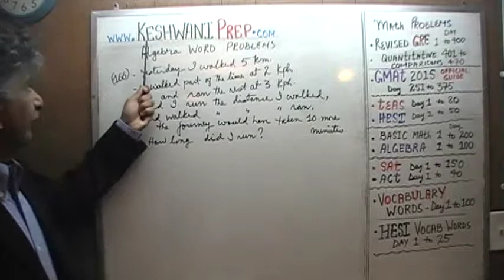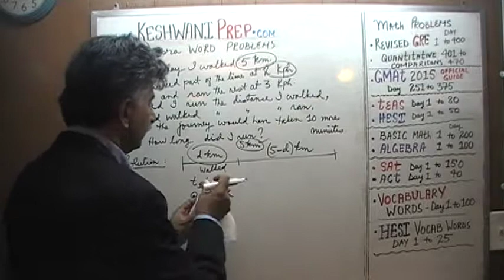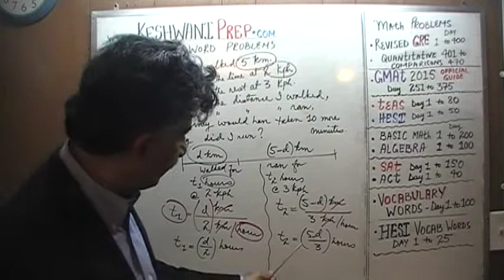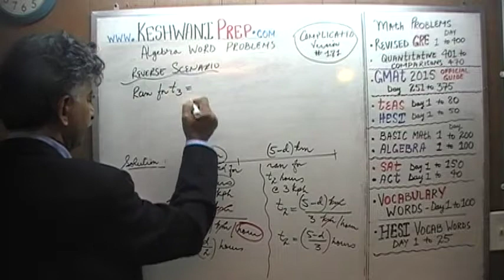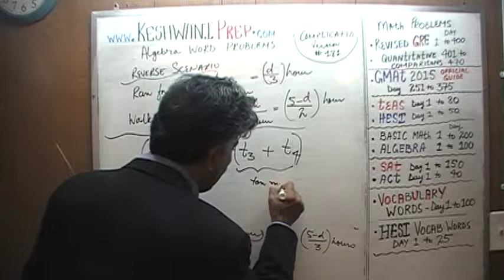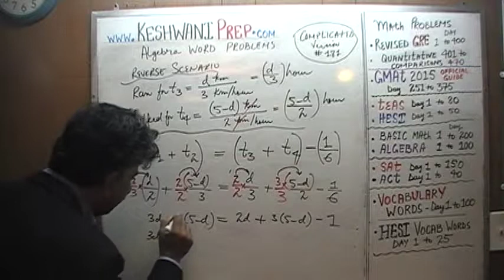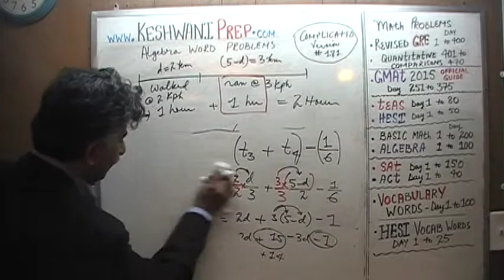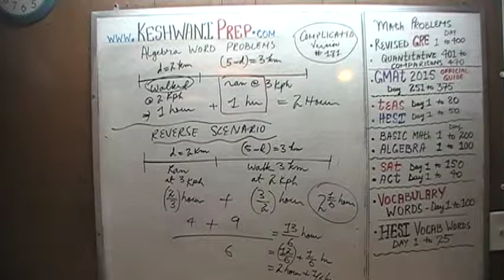Algebra Word Problems 166, Online Prep Tutor, GRE, GMAT, TEAS, HESI, SAT, ACT, TOEFL and IELTS